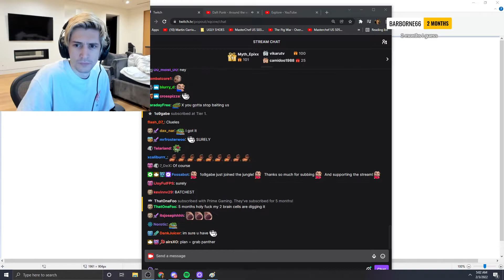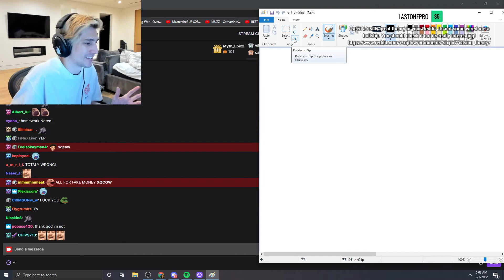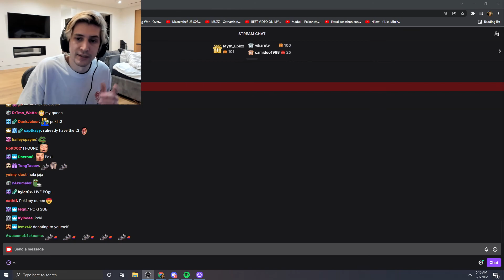X is Losing His Mind Figuring out the Casino Heist